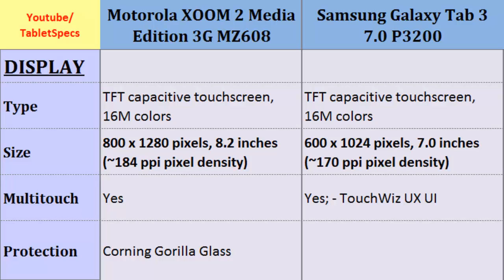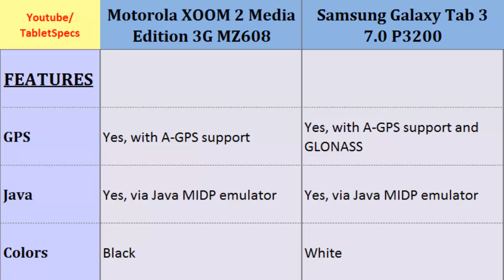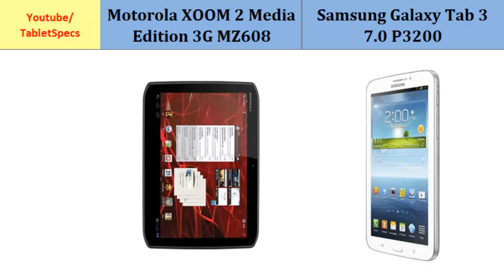Motorola XOOM 2 Media Edition MZ608 or Samsung Galaxy Tab 3 7.0 P3200, full specifications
Motorola XOOM 2 Media Edition MZ608 or Samsung Galaxy Tab 3 7.0 P3200, full specifications : XOOM 2 Media Edition 3G MZ608 versus Galaxy Tab 3 7.0 P3200, Mobile Phone Review and Specs Comparison ; Dual-core, 1.2 GHz Cortex-A9, 800 x 1280 pixels, 8.2 inches, Dual-core, 1.2 GHz, 600 x 1024 pixels, 7.0 inches, Sensors, Screen Size, Secondary Cam, Display, Data, Protection and others...